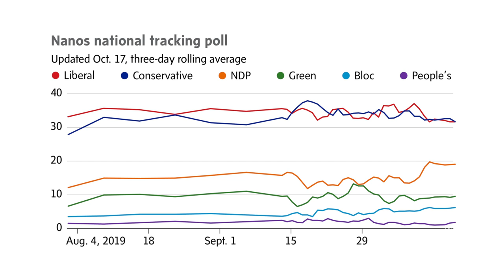Opinion: John Ibbitson: Character attacks drag all parties down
John Ibbitson and the most recent Nanos polling data highlight the same point; that focusing their campaign airtime on character attacks have hurt both the Liberals and Conservatives equally.